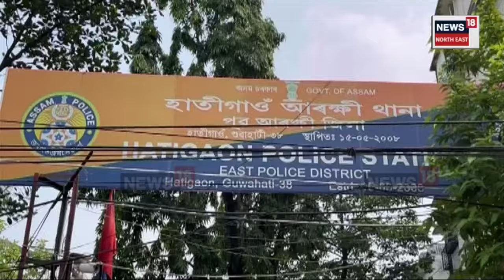Basistha News : হাতীগাঁৱত প্ৰাক্তন প্ৰেমিকাক হত্যাৰ চেষ্টা যুৱকৰ | N18V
Basistha News | মহানগৰীৰ হাতীগাঁৱত প্ৰাক্তন প্ৰেমিকাক হত্যাৰ চেষ্টা যুৱকৰ। নিশা ৰাজপথত প্ৰাক্তন প্ৰেমিকৰ ছুৰিকাঘাতত আহত এগৰাকী যুৱতী। অভিযুক্ত বিকাশ ডেকাক ফটাশিলৰ পৰা গ্ৰেপ্তাৰ হাতীগাঁও আৰক্ষীৰ।